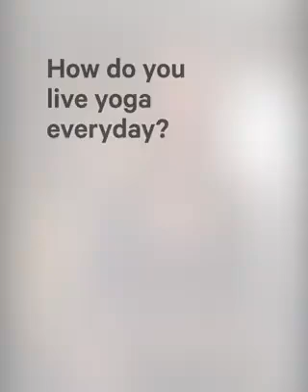lululemon interview with Emily Kane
lululemon does a Q & A with Emily Kane, the owner of Yogacara Whistler, so you can get to know her better. You'll also learn a bit about yoga along the way!

Want to experience online yoga classes with Emily Kane? Join the online yoga membership with Yogacara for virtual yoga classes with heart.